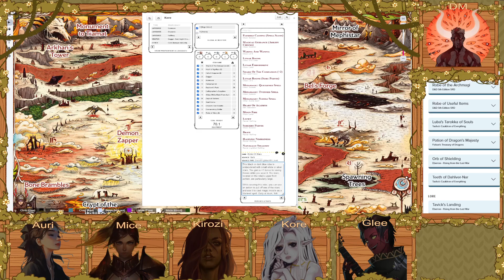56) Tsundere Himbo Sword